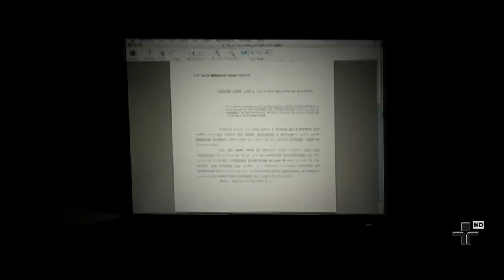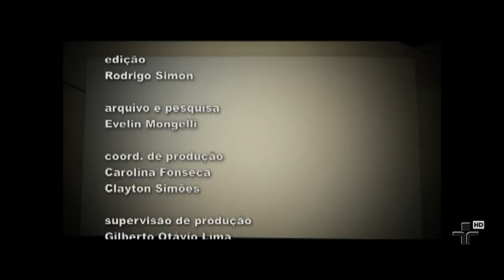Fala, Doutor - Carlos Eduardo Paranhos Ferreira: Natureza e Cidade - PGM 59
Carlos Eduardo Paranhos Ferreira fala sobre sua tese de doutoramento Natureza e Cidade: A conceitualização e o tratamento do residencial na publicidade imobiliária (análise contrastiva - décadas de 1970 e 2000). Apresentado ao Instituto de Artes da Unicamp, o trabalho, orientado pelo Professor Doutor Ivan Santo Barbosa, analisa a emergência de uma
'onda verde' na publicidade a fim de aprofundar a reflexão sobre a cambiante representação da natureza no mercado de imóveis na cidade de São Paulo.